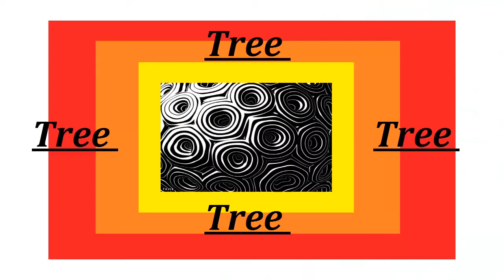Easy and Beautiful Drawings One Should Make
Make easy, simple and beautiful  Lotus;

Make easy, simple and beautiful Tree.

REEQQAM22718

Use Google Pay, a simple and secure payments app by Google. Here’s my code (19ep44)- just enter it before your first transaction. On your first payment, you will get a cashback of ₹21.